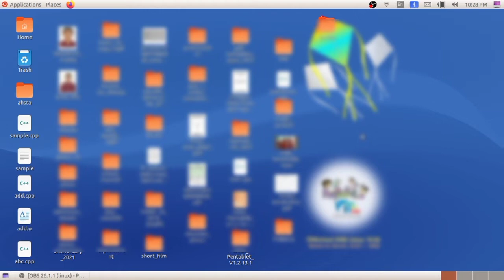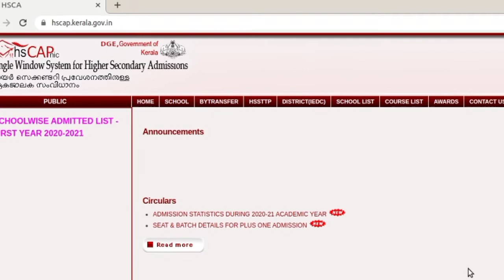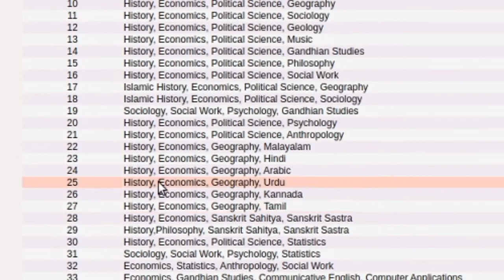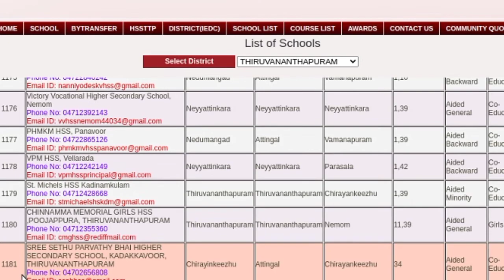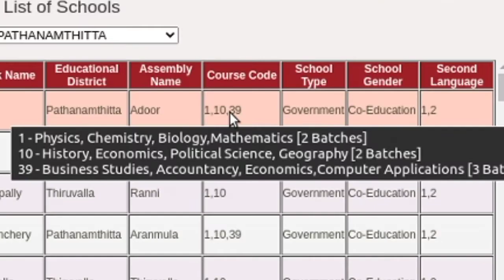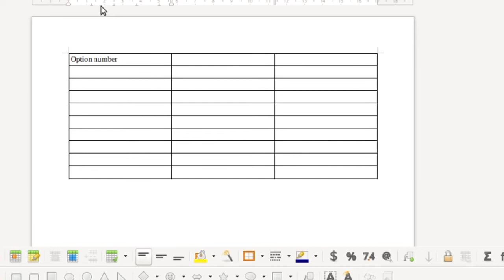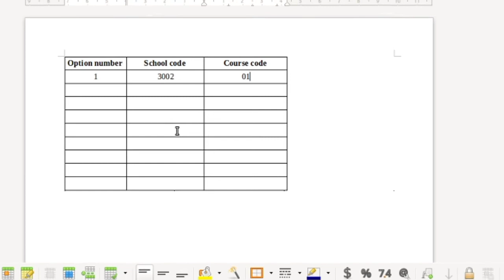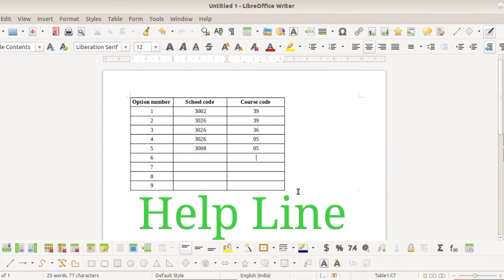hscap Website||ഹയർ സെക്കൻഡറി പ്ലസ് വൺ അഡ്മിഷൻ||ഏകജാലകം|| hscap ekajalakam higher secondary admiss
ഹയർ സെക്കൻഡറി പ്ലസ് വൺ അഡ്മിഷൻ,
ഏകജാലകം WEBSITE
പ്ലസ് വൺ അഡ്മിഷൻ്റെ Website പരിചയപ്പെടുത്തുന്നു.
ഏകജാലക പ്ലസ് വൺ അഡ്മിഷൻ.
അപേക്ഷ form പൂരിപ്പിക്കുന്നതിന് മുൻപ് അറിഞ്ഞിരിക്കേണ്ടതെല്ലാം..